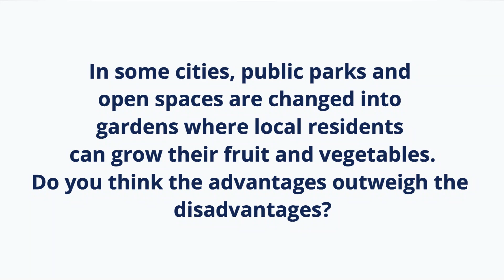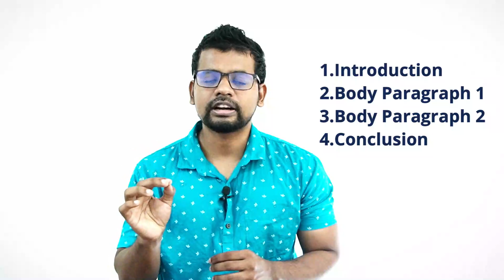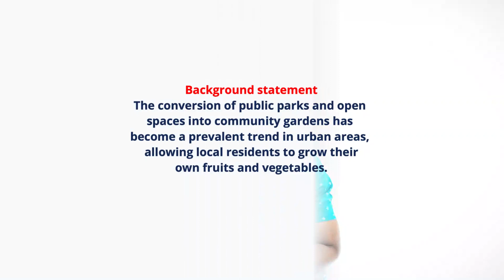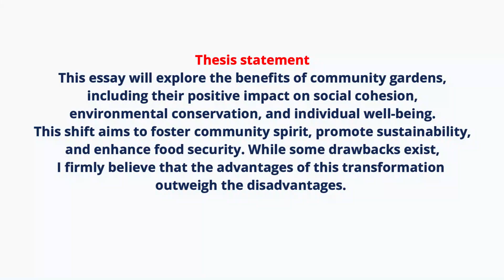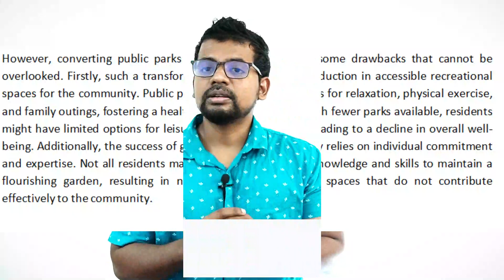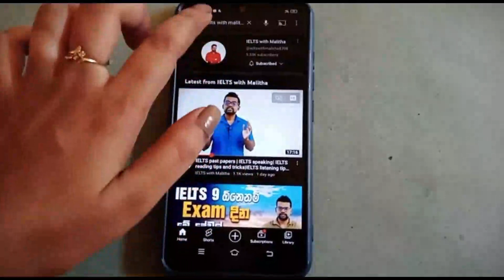IELTS advantage disadvantage essays| IELTS essay writing| IELTS essay writing sinhala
ඔබගේ IELTS Writing Essays marking scheme අනුව
correct කරගැනීමට අදම WhatsApp message දමන්න.
First Essay Correction free.

ඔබගේ IELTS ඕනෑම අවශ්‍යතාවයක් සඳහා අදම අමතන්න(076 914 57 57-Whatsapp)

-IELTS Full courses (2 month)
-IELTS Express, courses (1 month)
- IELTS Reading,Writing, Listening, Speaking packages
-IELTS Speaking sessions
-IELTS Mock tests
-Reading Listening Seminars
-IELTS Writing Packs
-Grammar course

IELTS Speaking book (Rs.500) and Grammar book (Rs.600) දින 2 කින් නිවසටම ගෙන්වා ගැනීමට